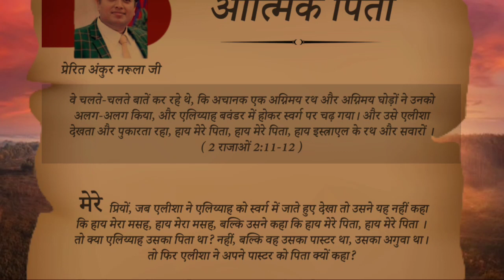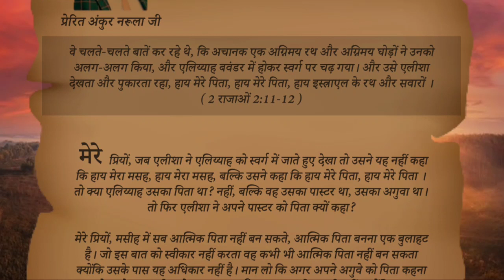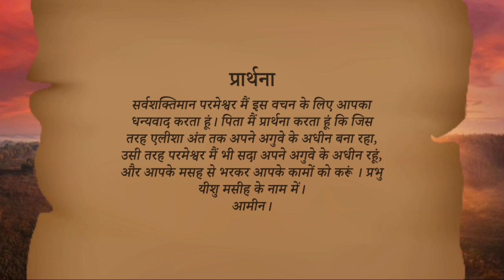आत्मिक पिता । Book of My Prophecy 28-02-2022 by Apostle Ankur Narula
मेरी भविष्यवाणियों की पुस्तक । Book of My Prophecy 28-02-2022 । हिंदी ऑडियो । Apostle Ankur Yoseph Narula

meri bhavishyvani ki pustak। 28-फरवरी-2022 hindi audio.
the book of my prophecies 28 फरवरी 2022

मेरी भविष्यवाणियों की पुस्तक । आज का वचन । 28 फरवरी 2022